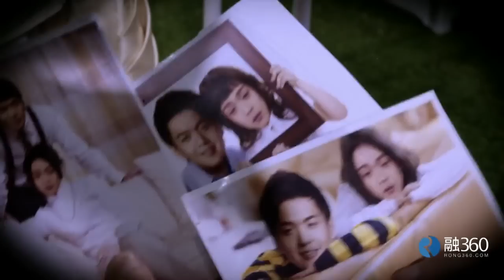《明星烧脑时间》05案: 何炅“何证婚”搜证王附身 Crime Scene EP.5 Recap【湖南卫视官方版】